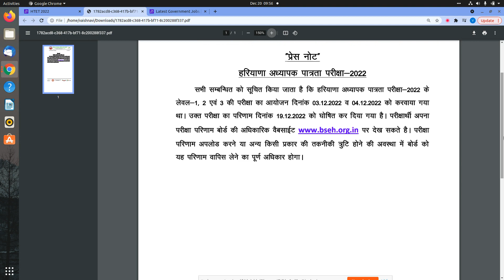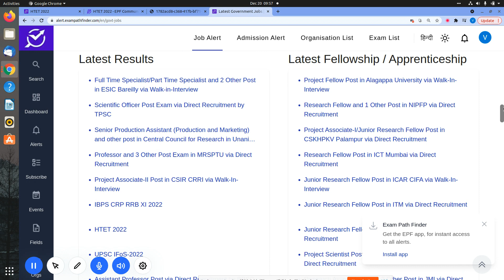HTET 2022 || Result Declared || Board of School Education Haryana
RESULT DECLARED  FOR HARYANA TEACHER ELIGIBILITY TEST.
1.DETAILED NOTIFICATION.
2.HOW TO CHECK RESULT ?

10th Pass Sarkari Naukri 2022,Jobs 2022,Employment News,